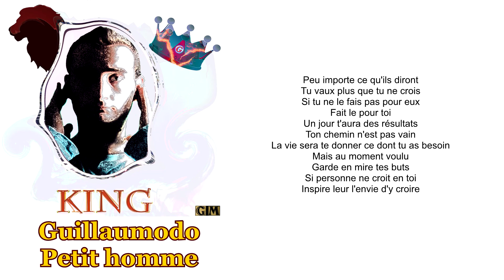Guillaumodo - Petit homme (Officiel lyrics video)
Voici la musique "Petit homme"
Pré-écoute de mon prochain Album "King"
qui sera disponible le 07/07/2020

je crée des musiques et je vous les partage,
même si les premières n'étaient pas, aux qualités que je l'aurais voulues,
j'espère m'améliorer à l'avenir 😉
j'espère vous offrir des musiques qui vous plairont, merci de votre écoute !

Je suis un Auteur, Compositeur, Interprète !

Si tu veux soutenir la chaîne (c'est juste en dessous)

-J'ai créé ma marque de vêtement

- J'ai également écrit deux livres ! Si vous êtes passionnée de lecture 😉
"Les récits Guillaumodo"
"Les Récits Guillaumodo - VOLUME 2 - E-Motivation" (Développement personnel)
(version livre broché)
(version ebook, kindle)

-Me suivre sur la Guillaumodo T.V
(une chaîne YouTube, plus portée sur la vidéo)

- GUILLAUMODO - MES ALBUMS -

01 - Album "Chut, ça commence" Dispo:

02 - Album "Dur & Pur" Dispo:

03 - Album "28h sur 24h" Dispo: